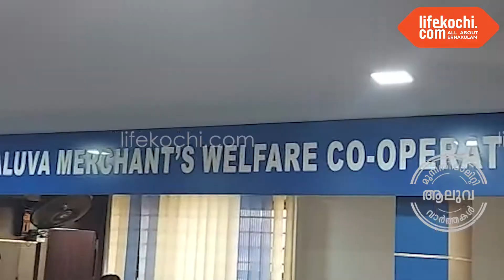25 03ajmal aluva 02 1